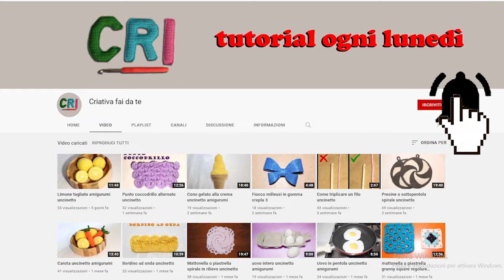Ape con cappello amigurumi uncinetto giostrina o portachiavi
Ape con cappello amigurumi uncinetto per giostrina o da utilizzare come portachiavi